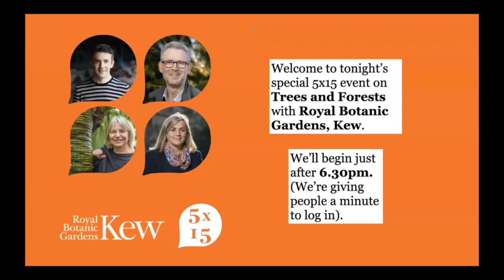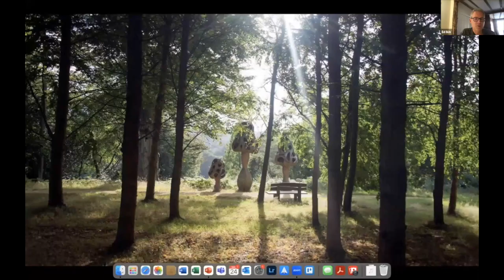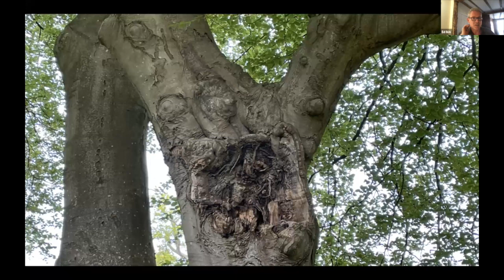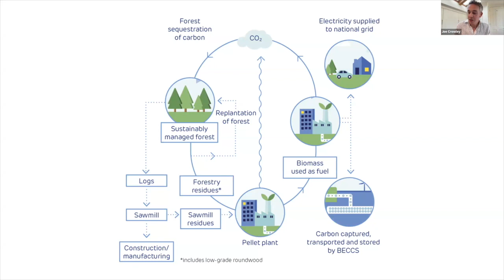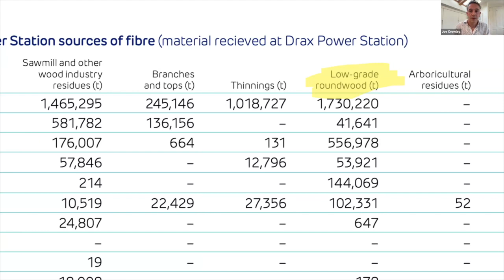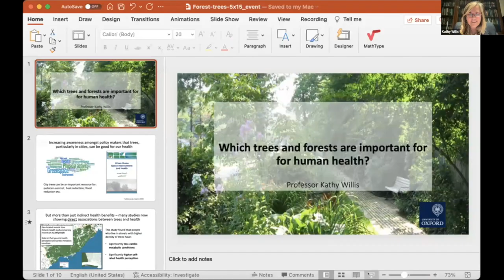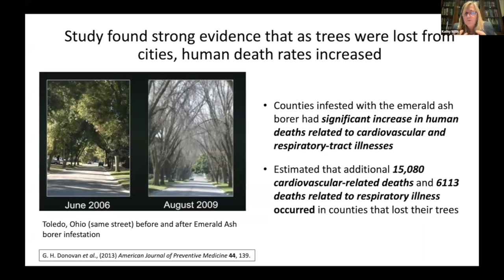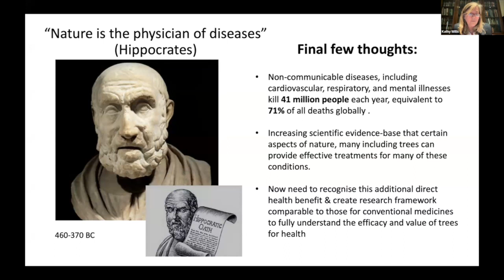5x15 and Royal Botanic Gardens, Kew: Trees and Forests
For the second event in our new series with Royal Botanic Gardens, Kew, we invite you on a journey through the world's forests...

Guided by a stellar line up of expert and internationally acclaimed speakers, who address questions around biodiversity, greenwashing and tree networks, this unique discussion will illuminate why trees are so vital to our ecosystems. Chaired by cross-bench peer and 5x15 co-founder Rosie Boycott.

Speakers:

Joe Crowley is a broadcaster and environmental journalist best known for his regular reports on BBC1’s The One Show and Countryfile. A compelling story-teller, Joe is also a talented investigator and undercover journalist. In 2021 he pitched, co-produced and presented Panorama’s River Pollution Scandal, proving for the first time the illegal dumping of sewage in rivers by the UK water industry. He has also presented a number of ITV Tonight programmes. In 2022, he investigated the Drax Green Energy scandal for BBC Panorama, and revealed how Drax power station is chopping down trees and taking logs from some of the world’s most precious forests.

Ed Ikin is the Director of Wakehurst, leading Kew’s 535-acre wild botanic garden and fostering research partnerships with Kew Science. Ed has pioneered major new projects in the Sussex site, including the creation of a new six-acre American Prairie, Wakehurst’s most ambitious horticultural project in over a decade, and the award-winning Winter Garden. In 2021, Ed launched Nature Unlocked: the Landscape Ecology Programme at Wakehurst, a new science research project that uses Wakehurst’s rich landscape as a ‘living laboratory’ to scientifically measure nature’s benefits for people and the environment. Prior to joining Wakehurst, Ed was Chair of London Parks & Gardens Trust and General Manager for National Trust London, opening the organisation's first garden centre at Morden Hall Park. Ed was a 2017 Clore Fellow.

Professor Suzanne Simard is a Professor of Forest Ecology at the University of British Columbia and the author of the book Finding the Mother Tree. Her research revealed that trees live in a connected society, trading, collaborating, and communicating in sophisticated ways through a shared underground network. She is a pioneer on the frontier of plant communication and intelligence; and has been hailed as a scientist who conveys complex, technical ideas in a way that is dazzling and profound. Her work has influenced filmmakers (the Tree of Souls in James Cameron’s Avatar) and her TED talks have been viewed by more than 10 million people worldwide. Her current research investigates how these complex relationships contribute to forest resiliency, adaptability and recovery and has far-reaching implications for how to manage and heal forests from human impacts, including climate change. She was awarded the Kew International Medal in March 2023, for her ‘invaluable work and devotion’ championing biodiversity in forests.

Kathy Willis CBE is a Professor of Biodiversity at the University of Oxford, the Principal of St Edmund Hall, and a Crossbench Peer in the House of Lords. She has previously served as Director of Science at the Royal Botanic Gardens and as a member of the UK Government’s Natural Capital Committee. Her research focuses on understanding how plant biodiversity responds to climate change and other environmental drivers, as well as studying the ecosystem services that we obtain from plant biodiversity. She is internationally recognized for her work on these topics, and has led a number of global initiatives on plant and fungal biodiversity change. Kathy is also passionate about communicating science to the public. Her broadcasting work has included writing and presenting the 25-part BBC Radio 4 series From Roots to Riches, and alongside academic papers she has published three books for a more general audience: The Evolution of Plants (publisher Oxford University Press); Roots to Riches (publisher John Murray), based on the BBC series of the same name; and Botanicum (publisher Big Picture Press) which is part of a successful series of books for children. She was awarded the Michael Faraday Medal for public communication of science in 2015 by the Royal Society.

The series will culminate with 5x15 Live at Kew Gardens on Wednesday 21st June - a special evening of live storytelling and five inspiring talks about biodiversity, in the beautiful Temperate House. The line up includes Kew’s Director of Science, Prof Alexandre Antonelli, with further speakers and ticket information to be announced soon...